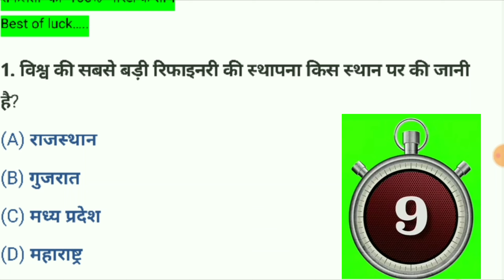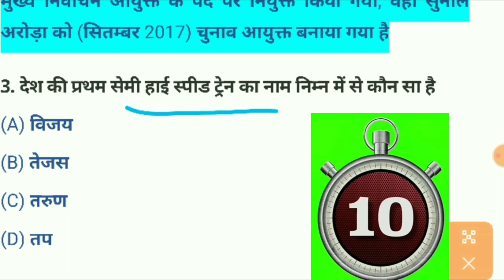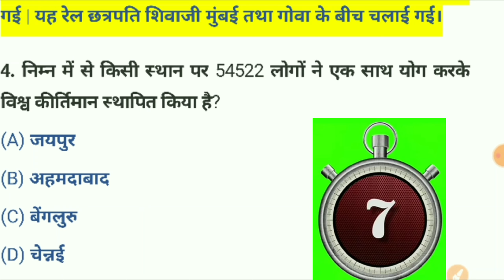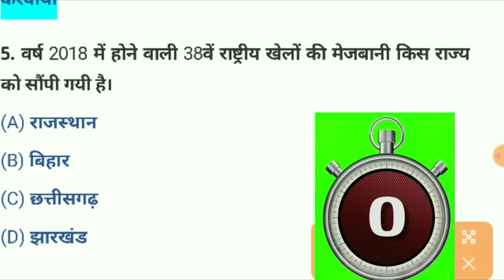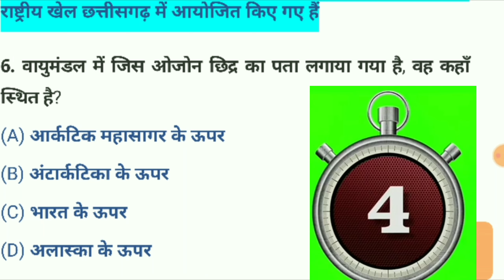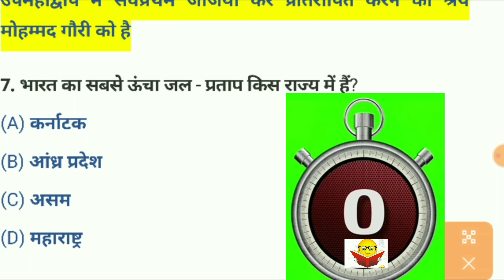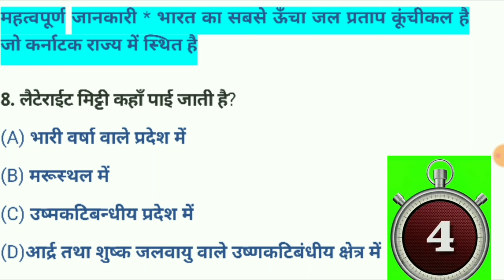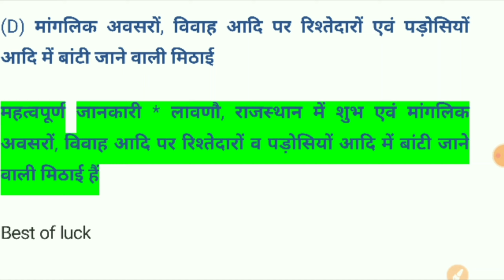Daily current affairs 🔥🔥 | Current affairs today | current affairs 2021🔥🔥🔥